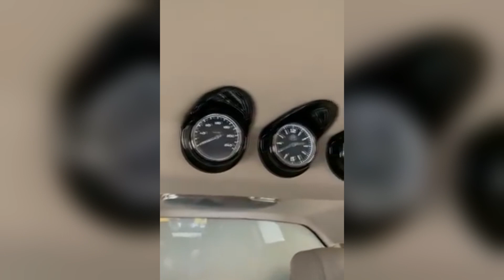10 Coches en Los Que Querrás Vivir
10 Coches en Los Que Querrás Vivir